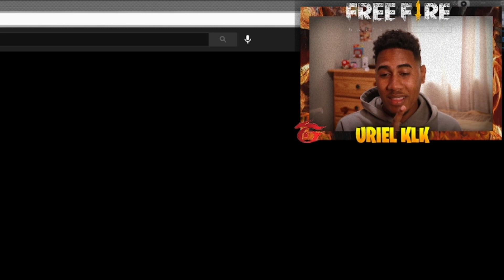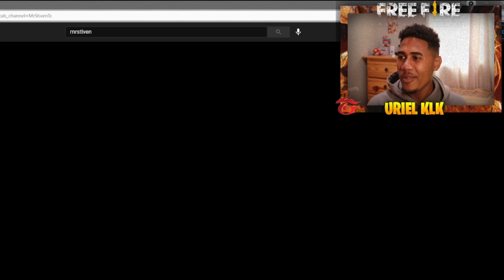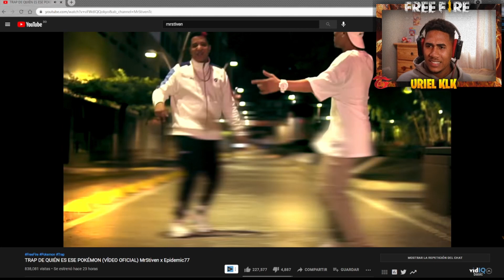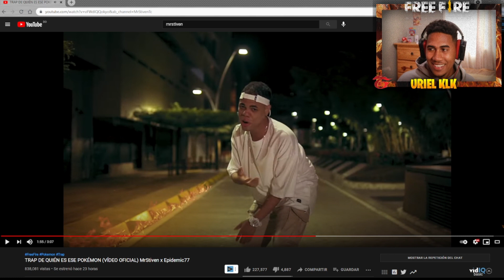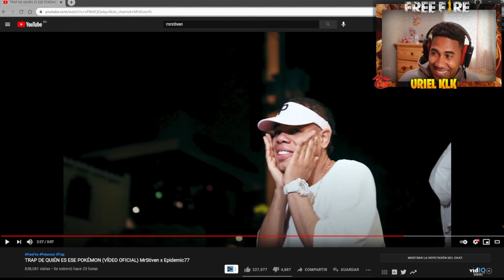QUIEN ES ESE POKEMON REACCION | (VÍDEO OFICIAL) MrStiven x Epidemic77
Hola Como Estas ¿? En Este Video Vas a ver TRAP DE QUIÉN ES ESE POKÉMON (VÍDEO OFICIAL) es un video de MrStiven x Epidemic77, el cual esta demasiado Épico. y me tome el tiempo de hacer una video reacción bastante divertida, espero te guste y sea de tu agrado este video.

🚀¿ TE GUSTO ESTA CANCIÓN? 🚀

▸ Donaciones (Para mejorar el canal)

█║▌│ █│║▌ ║││█║▌ │║║█║ La Producción Total O Parcial De Este Vídeo Sera Eliminada.

_________________________Extra Tags____________________________

uriel klk,uriel,klk,MrStiven,mrstiven,epidemic,Epidemic77,RG4,TRAP,trap del pokemon,trap remix,Pokemon, quien es ese pokemon reaccion

TRAP DE QUIÉN ES ESE POKÉMON (VÍDEO OFICIAL) MrStiven x Epidemic77